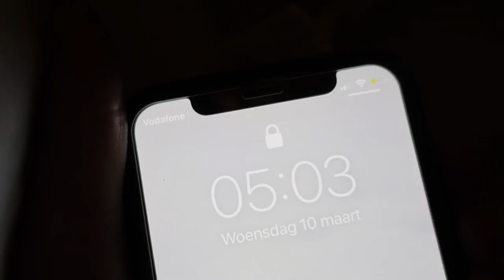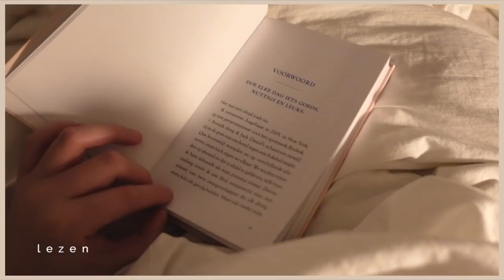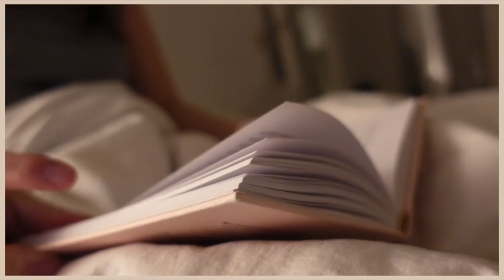Een week lang om 5 uur s'ochtends opstaan 🌙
Ondanks dat ik een ochtendmens ben, was ik heel benieuwd hoe het zou zijn om voor een week lang iedere dag om 5 uur wakker te worden.

✨ FAQ?
Leeftijd: 22 jaar (24 juli ’98)
Camera: CANON EOS 77D, CANON M6,  CANON G7X II
Edit programma: Final Cut Pro